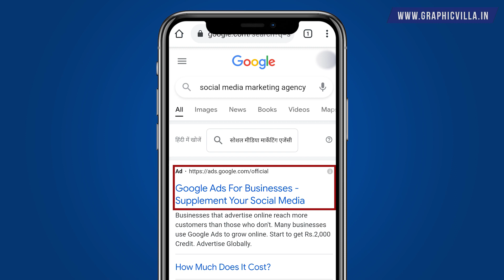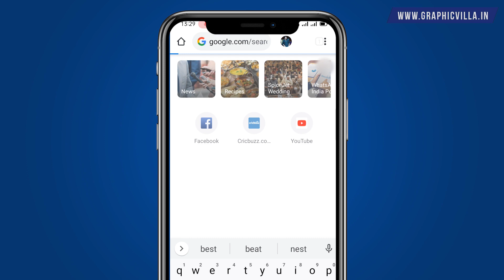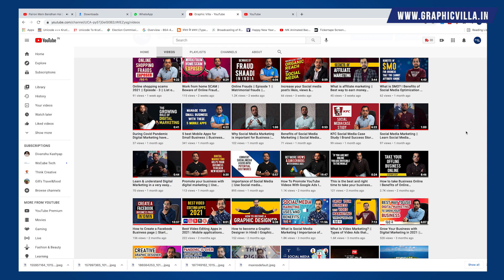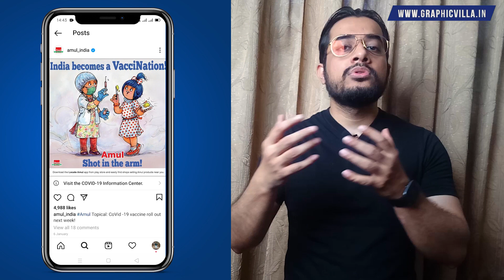Digital marketing for Startups || Marketing techniques for small business on digital platforms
✅ Digital marketing for Startups || Marketing techniques for small business on digital platforms || Digital marketing

✅ How To Promote YouTube Videos With Google Ads I Youtube Marketing

Each day, new brands are launched in the marketplace. These brands have to compete with long-standing companies and millions of marketing campaigns.

For startups, the only hope of being successful is in marketing better and more efficiently than old businesses. Startups often have a limited budget, which means that they have to make the most of their limited finances in reaching customers and developing revenue.

Why Is Digital Marketing Important for Startups?
Digital marketing can often be done at a much lower cost than traditional marketing. While print and television advertisements can cost thousands of dollars, an online advertisement may only cost a few hundred dollars. Also, a blog can reach thousands of readers for the cost of creating articles and paying for a server. Digital marketing allows startups to reach new clients and develop relationships at a fraction of the cost of traditional marketing.

This blog post will help you identify some of the most effective digital marketing strategies for startups.
✅ Content Marketing
✅ Youtube Marketing
✅ Viral Marketing

About Graphic Villa
As a well-established digital marketing agency in Delhi, Graphic Villa has been helping startups, small or new businesses achieve real business growth through digital means. From website development to creating and managing social media profiles, we provide companies with a comprehensive range of DIGITAL MARKETING SERVICES.

0:00​ | Introduction
1:18 | 1. Social Media Marketing
2:43 | 2. Search Engine Marketing
3:26 | 3. Content Marketing
4:12 | 4. Youtube Marketing
5:30 | 5. Viral Marketing
6:40 |  Ending